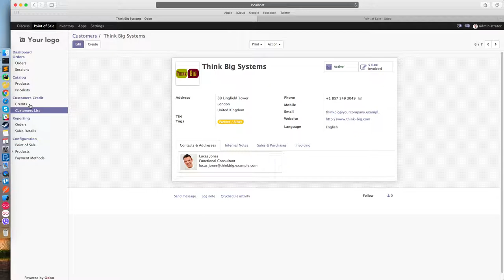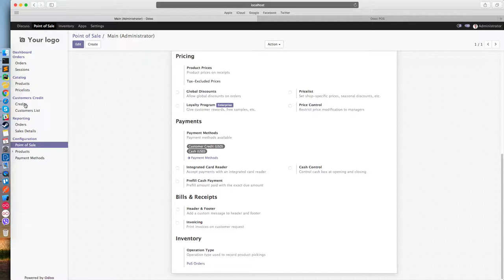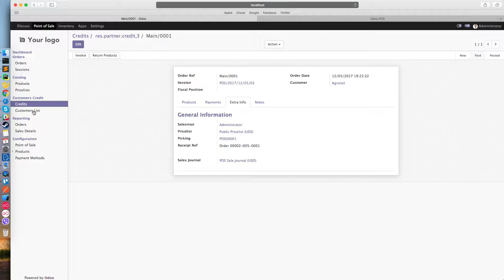pos customer credit card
- If you are using a POS and want to assigned Credit to your customer then this will be the good module for use.
- By using this module you can easily add/update credit of your customer .
- This credit can be used as Payment on time of POS payment which special POS credit journal.
- Customer credit can easily shown on each customer on POS screen , So don't need to go back and check each customer's credit, - When any order made that customer's credit will shown in front of cashier. So easily choose whether wants to pay from Credit (partially or fully) or pay from card/cash (normal payment method of odoo).